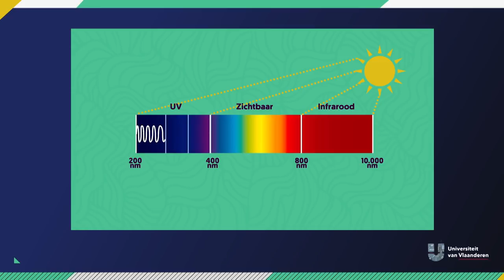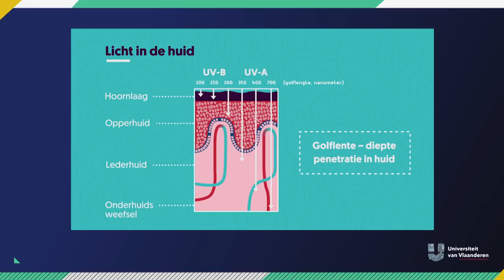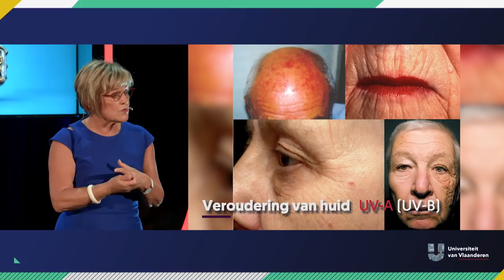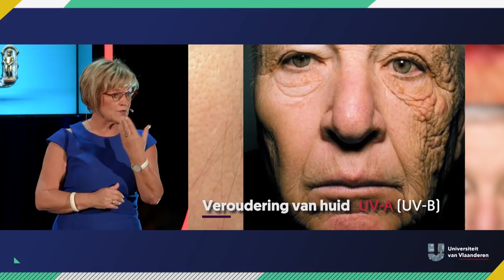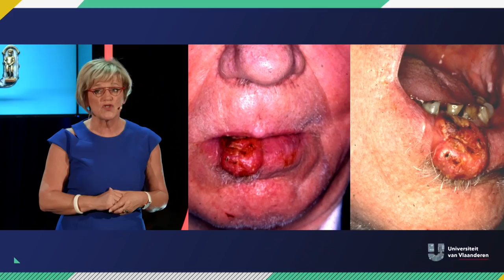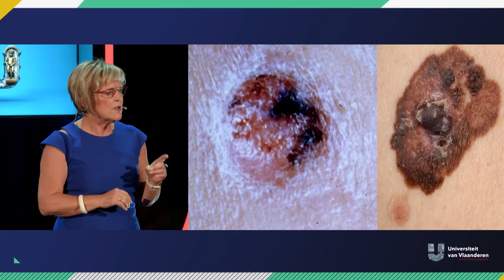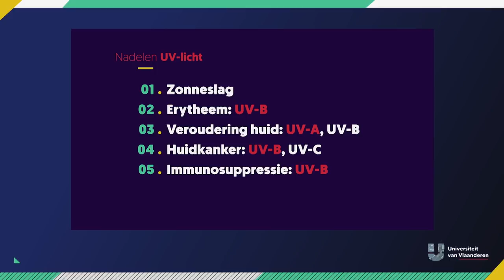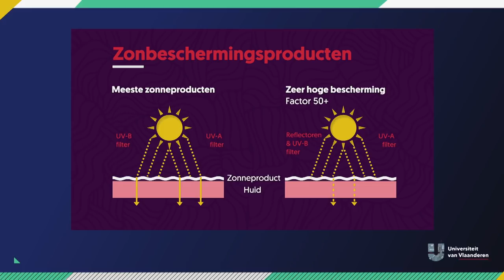Hoe schadelijk is de zon?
Sinds 2000 is professor Vera Rogiers hoofd van het departement In vitro-toxicologie en dermato-cosmetologie aan de VUB. Een zeer gevarieerde job waarbij ze veel vrijheid heeft qua research en sociaal engagement. Al is ze eerder toevallig in dit onderzoek gerold. Ze had niet de financiële middelen om apotheker te worden, maar net ze afstudeerde, begon de toxicologie binnen de cosmetologie zich te ontwikkelen. Afkicken van het werk doet ze met de serie "Thuis".  Maar als ze aan het lezen slaat, is haar favoriete leesvoer geen fictie maar één of ander artikel over onderzoek zonder gebruik van proefdieren. Tijdens haar carrière wil ze dan ook graag zelf nog zo’n in vitro-methode op de markt brengen waardoor er minder proefdieren gebruikt worden.